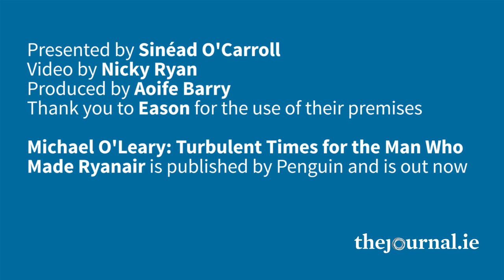'Ryanair is now in his DNA': Matt Cooper on the impact of Michael O'Leary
Ryanair's Michel O'Leary needs little introduction. As one of Ireland’s wealthiest people, he’s been the subject of countless newspaper articles and opinion pieces.

But do we really know the true Michael O’Leary, the man behind the no-frills approach, the low fares and the occasional media dramas?

One person that does know a lot about O’Leary is Today FM presenter Matt Cooper, who explores the recent tough times for the high-profile businessman in his book Michael O’Leary: Turbulent Times for the Man Who Made Ryanair.